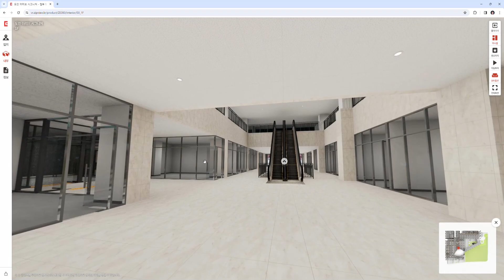상가 VR (Web ver.)